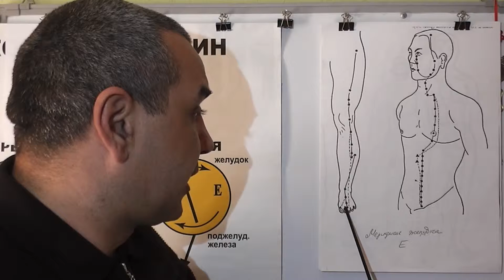Боли и болезненность в основании пальцев ног.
Боли пальцев стопы. Помощь акупунктурой. Видео-Лекция Предоставлена Доктором Константином.